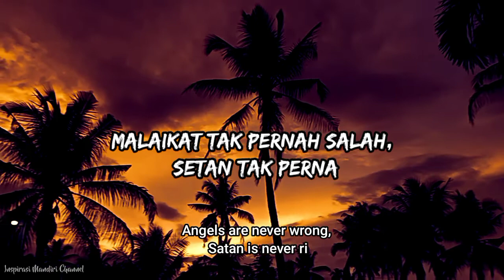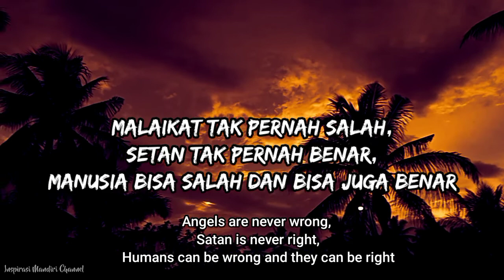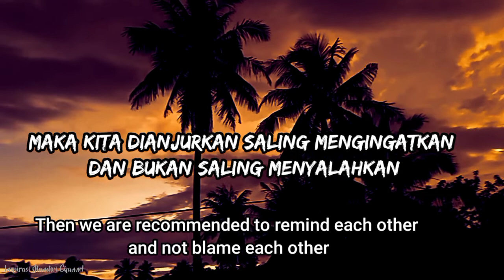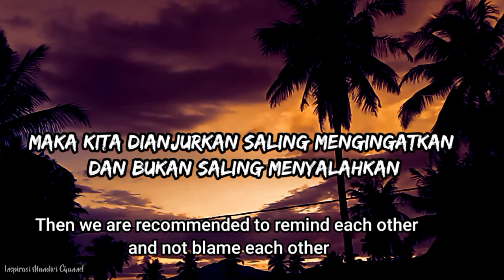Kata Mutiara Status Wa Islami | Jangan saling menyalahkan | Story WhatsApp Cinematic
Silahkan Download dan Bagikan Video ini untuk jalan kebaikan :
BARANG SIAPA YANG MENUNJUKI KEPADA KEBAIKAN,
MAKA DIA AKAN MENDAPATKAN PAHALA SEPERTI PAHALA ORANG MENGERJAKANNYA.
(Shahih HR. Muslim,1893)

Terimakasih banyak atas segala bentuk dukungannya Kepada
Inspirasi Mandiri Channel,
semoga dan hanya Allah Subhanahu Wa Ta'ala yang bisa membalasnya, Amin Yaa Robbal A'lamin.

BARANG SIAPA MENGERJAKAN KEBAIKAN SEBERAT DZARRAHPUN (sesuatu yang sangat kecil), NISCAYA DIA AKAN MELIHATNYA (balasan),
DAN BARANG SIAPA YANG MENGERJAKAN KEJAHATAN SEBERAT DZARRAHPUN, NISCAYA DIA AKAN MELIHATNYA PULA. (QS. az-Zalzalah : 7-8)